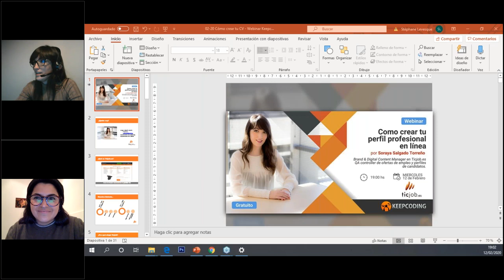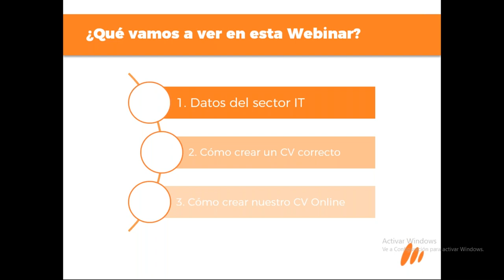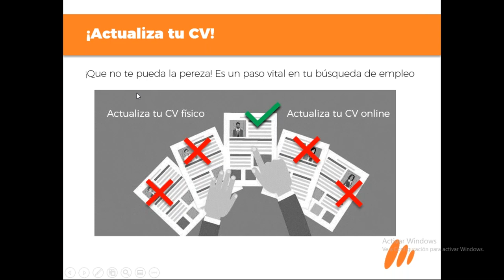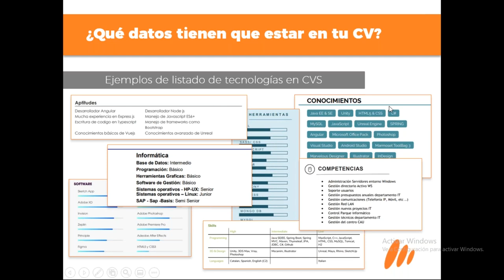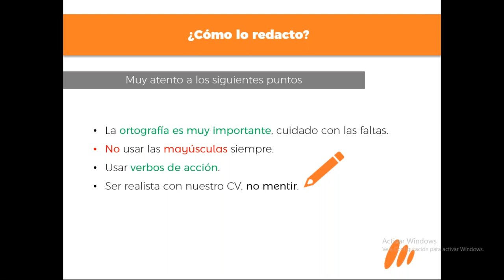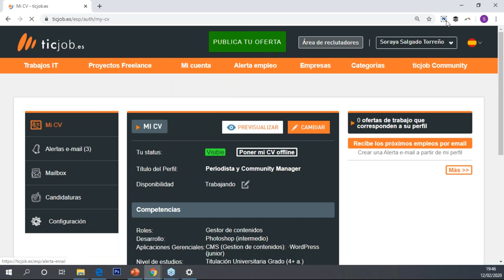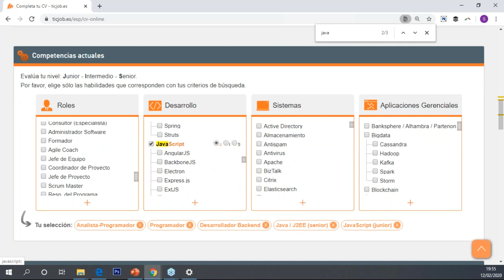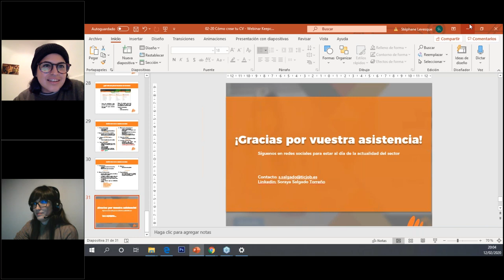Cómo crear tu perfil profesional en línea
¿Estás cansado de mandar CV's sin resultados?
Tu perfil ESTÁ BIEN, ¿pero estás seguro de que es lo que buscan los recruiters?

Para respondernos estas preguntas y muchas más, desde KeepCoding hemos organizado junto a TicJob este webinar, con el cual buscamos ver el mundo desde la perspectiva de un recruiter de talento IT, para ello contaremos con la ayuda de Soraya Salgado Torreño, Brand & Digital Content Manager en Ticjob.es y QA controller de las ofertas de empleo y perfiles de candidatos de la plataforma.

¿Qué aprenderás en este Webinar?

Se darán consejos para sacar el máximo partido al CV online y cómo resaltar en él las tecnologías más demandadas, además de hacer una radiografía del sector IT (tecnologías más demandadas, regiones con más vacantes, etc.)